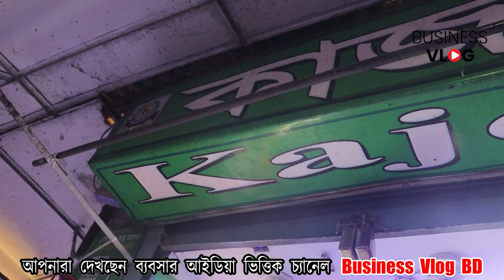Mobile Pant price in Bangladesh | মোবাইল প্যান্ট কালেকশন । Export Mobile Pant price in Bangladesh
Jeans Pant Wholesale price in BD | রিজনেবল প্রাইসে জিন্স প্যান্ট ও জ্যাকেট কিনুন। Jacket Price in BD || Business Vlog BD

ঠিকানা:
কাজল গার্মেন্টস,
নুর সুপার মার্কেট (টিনসেড),
গলি নং-১১, দোকান নং-৪১৫,
কালীগঞ্জ,
চোধুরীনগর,
দক্ষিণ কেরানীগঞ্জ,
ঢাকা-১৩১০

☎ মো: আব্দুল কাদির ~ 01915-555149 (Imo+WhatsApp)

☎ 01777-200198